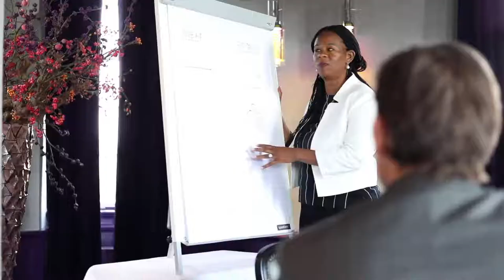The growth curve to navigate diversity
Welcome to this video series called: The Power of Strategic Diversity

In this video series you'll learn about how you can leverage a systemic and strategic approach to diversity, that you can leverage to shape diversity beyond the numbers game, create an inclusive work culture, and to enhance your organizations performance

This video series will benefit you if you are a leader in business and need to prepare your organization for tomorrow’s challenges and optimize its performance.

During today's 5-minute The Power of Strategic Diversity video, I want to share with you how you can shape diversity by understanding your organization’s phase of development. You will learn how a systemic and strategic approach to diversity focuses on what the system really needs.

If you enjoyed this video, and if you would like to hear more in The Power of Strategic Diversity video series, be sure to subscribe to my YouTube channel to get notified when future video tips become available.  and check out our services and tools to help you co-create transformation and grow healthy teams and organizations.  Until the next video, remember our company motto, let's build strong living human systems, one system at a time.

References and sources:
The Power of Strategic Diversity Video Series accompanies the article that was published on Forbes.com April 12, 2019

Both the video and the article are based on Jennifer Campbell's knowledge and experience of over 25 years, in the areas of Change Management, Leadership Development, Executive Coaching and Systems Thinking in a global work context.